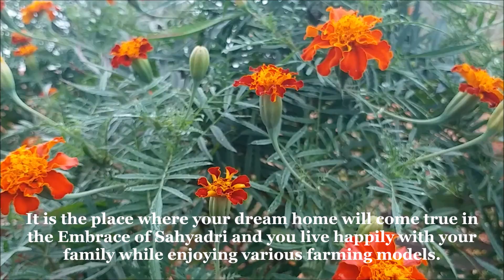VANARAI ORGANIC VILLAGE AT BHOR, DAM VIEW FRAM HOUSE PLOT NEAR PUNE.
WATER TOUCH & WATER VIEW FARM HOUSE PLOTS &  MANAGED ORGANIC FARM PROJECT AT BHOR PUNE MAHARASHTRA
VANARAAI ORGANIC AGRO FARM AT VELVAND, BHOR  (BHATGHARDAM BACKWATER)
MOTHER NATURE WELCOMES YOU, WITH HER ARMS WIDE OPEN
VANARAAI ORGANIC AGRO FARM
Mother Nature's treasure trove of love, comfort and affection.
After braving the daily struggles of a city's chaotic life, come recuperate in the comforting arms of MOTHER NATURE.
Feel safe in the midst of the strong mighty SHAYADRI RANGES standing tall and majestic along with the
RAJGAD fort adding a historical significance to the surrounding.
Unwind to the melodious sounds of many big and small waterfalls and streams that you see finding their way into the backwaters of the BHATGHAR DAM.
Enjoy the early morning symphony of the numerous forest bird chirping in exuberance.
Feast on a variety of organic and wild fruits growing around abundantly and enjoy trekking, fishing, meditating.
Relax and rejuvenate while breathing fresh & pure Oxygenated air that will fill you with renewed energy.
VANARAAI ORGANIC AGRO FARM  is a project being developed in the Sahyadri mountain ranges. This allows our members to experience nature up close. The location of our project is where agriculture has not reached till date i.e. chemical fertilizers have not been used on these lands so far and hence this place is a perfect complement to generate income by organic farming.
VANARAAI ORGANIC AGRO FARM  is the green of the forest and it has survived in this place as the name implies. As 30% of the total project area will not be used, we will be planting and cultivating many fruit trees, Ayurveda plants, Indian trees on this site (this will be a special attraction for nature lovers in Vanarai). Only Vanarai members will have access to this place and only they and their families will be able to enjoy the fruits here. Of the remaining 70% of the land, 20% will be used for internal roads. In the remaining 50% of the land, we will demolish plots of 1 acre or more and we will be very careful to ensure that our Vanarai family stays in good condition.
Phase 1 – FARM HOUSES and ORGANIC FARMING.
Phase 2 - ANIMAL FARMING.
Phase 3 - RESORTS AND TOURISM.
The project boasts of a terrain that is spread over 250 acres, and comprises of Forest hill slopes and flat grounds, with seasonal rivers and waterfalls adding to the beauty of the landscape that making living here a magical experience. During the monsoon season, due to the close proximity of a waterbody, the fog creates a mystical feeling of living in a hill station. The water body gives an opportunity for indulging in a variety of water-sports like boating & fishing.
 The thick green vegetated forest hill slopes invite you for wonderful trekking expeditions within the safety of the city. Further after assessing its safety requirements and availability of trained personnel for adventure sports like para gliding, river rafting, zip line … etc. collaborations will be invited.
 All this is can be enjoyed at a distance of just 70kms from Pune at a 2hrs drive, through some beautiful landscapes of green vegetation, dotted with local settlements along the roadside.
  Since the city is being developed on a multi terrain platform a sizeable area will be rendered unusable, we at VANARAAI ORGANIC AGRO FARM  would be converting such areas into nature reserves for preservation of local wild flora and fauna. Trekking and Cycling pathways will be built in them.
The organic farming in the fertile red soil is suitable to grow a variety of vegetables, crops, pulses, spices, fruits and other trees. This helps increase the ROI of the plot even if nothing is constructed on it. For instance, in a project if you purchased a plot from an investment point of view and you don’t wish to spend on constructing a house there immediately ... it lays vacant without generating any income, but here at VANARAAI ORGANIC AGRO FARM, we will use the land to grow fruit trees crops spices, we will be responsible to maintain these farms and share the net profit with you on a 50%(owner) 50%(Vanrai) ratio.
 Later you can either choose to build a villa and move-in or sell the land back to VANARAAI ORGANIC AGRO FARM at prevailing market rate.
 Agricultural Varieties in VANARAAI ORGANIC AGRO FARM :
We have divided the plots in VANARAAI ORGANIC AGRO FARM  to meet the nature conservation needs of everyone and at the same time enjoy the nature and get regular income and have reserved the plots in such places as are complementary to them:

Marketed By.
Vrindavan Reality.